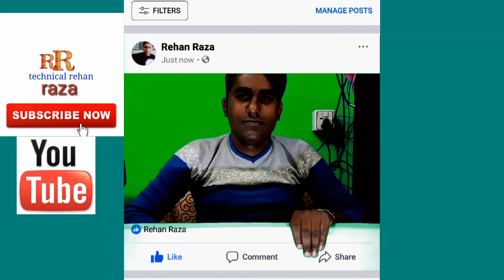Tumko hai kuch hogaya